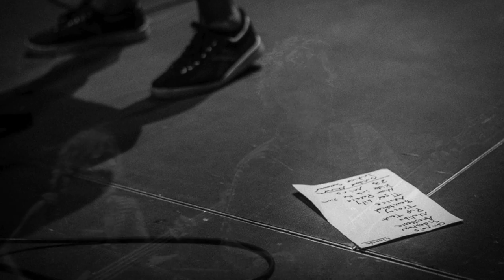Luna tour trailer 2015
This video was shot on the Luna reunion tour in Spain - 2015